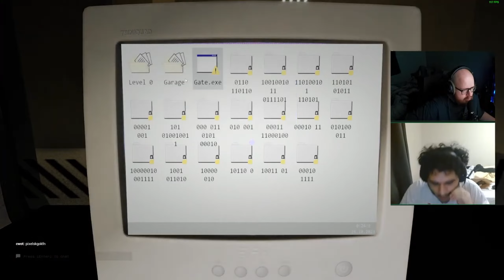We Get Scared A Lot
Short vid showing things that I usually upload